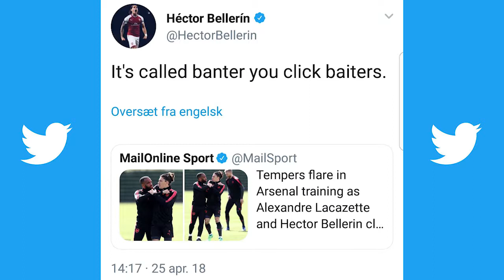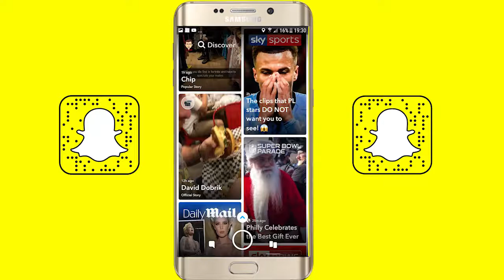Clickbait Sports Journalism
Adam Samuel, Ingrid Sund and Iman Alaouie take a swipe at clickbait in sports journalism.